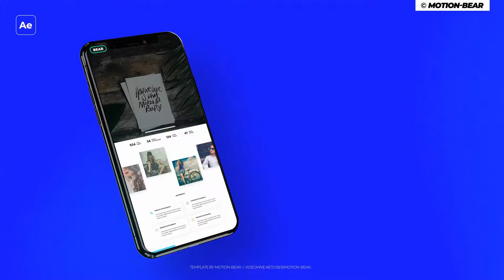Phone Mockup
• Modular construction

• + 5 Typography

• Video preview is included in the project. You can easily customize it for yourself.

• 4K resolution